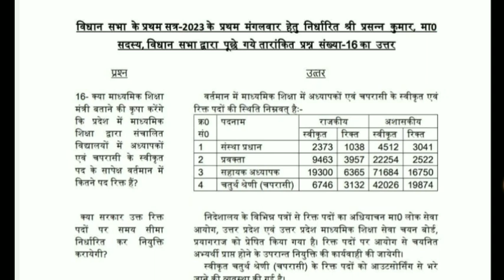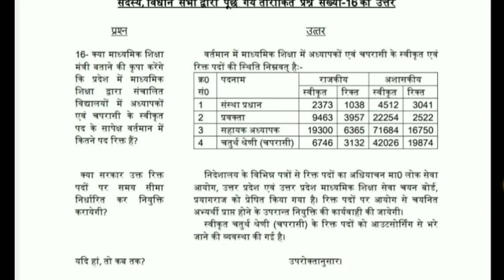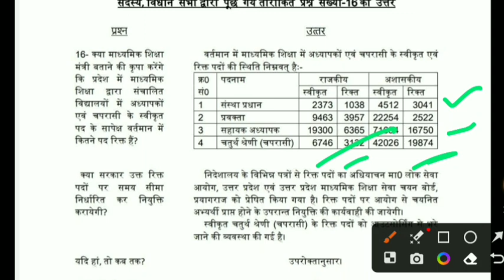lt grade teacher new vacancy 2023 | lt grade tgt pgt new vacancy | gic lt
lt grade tgt pgt new vacancy
gic lt grade news
grade vacancy 2023
It grade art paper 2018
It gread teacher me interview hota hai kya
It art qualification
lt grade latest news today
It grade teacher eligibility in up
grade vacancy 2023
It grade latest news today
grade new vacancy 2023
It grade new vacancy 2023
It grade vacancy
It grade syllabus
It grade news today
It grade new vacancy 2023 latest news
It grade new vacancy 2023 eligibility
It grade new vacancy 2023 syllabus
It grade new pattern
grade tgt pgt new vacancy
It grade tgt maths syllabus
It grade tgt english syllabus
It grade tgt maths previous year
question paper It grade tgt social science syllabus
It grade tgt science syllabus
It grade tgt syllabus
It grade tgt science previous year question paper
It grade tgt salary
It grade tgt biology syllabus
gic lecturer vacancy 2023
gic It grade new vacancy
gic lecturer eligibility
gic ke liye yogyata
gic pravakta vacancy 2023